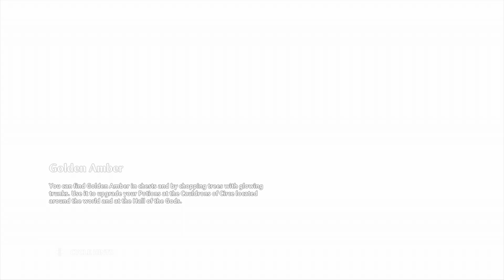Immortals Fenyx Rising Ep 4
Here we go with another first timer here. Gonna see a lot of those if you stick around with this channel. Wasn't fortunate enough to play it when it first came out but am fortunate enough to play it now. Enjoy as i go through and try to hold back from fighting everything in sight.

This video had a few little lag spikes but all should be well in the coming episodes.